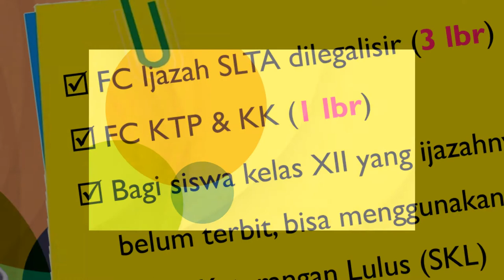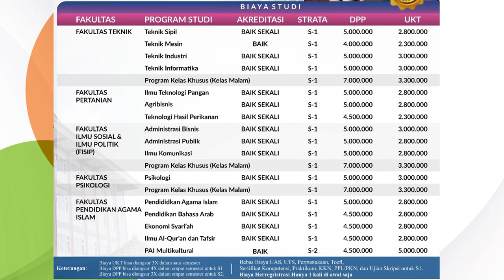Brosur Penerimaan Mahasiswa Baru Universitas Yudharta Pasuruan Tahun Akademik 2023-2024